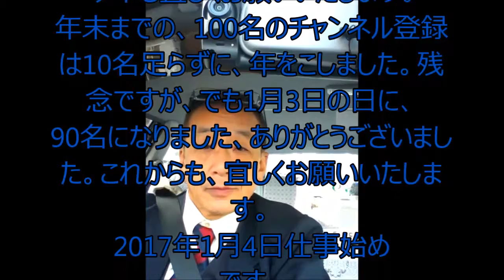お仕事始め１月4日 一番目のお客様。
なーーーんと　お仕事始めの日の、壱番目のお客様が、あたりで乗って
くださいましたーーーー。